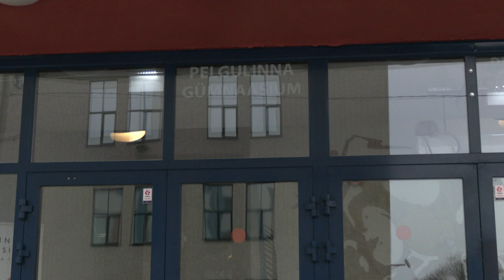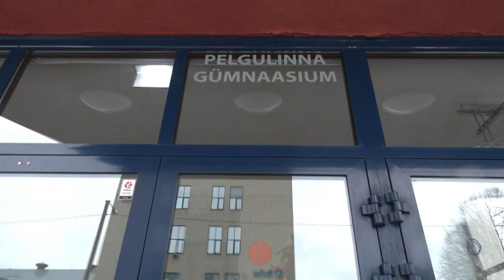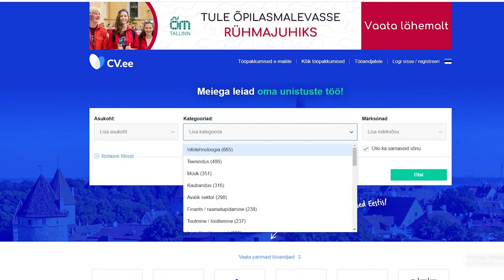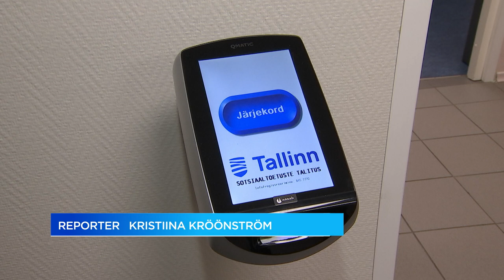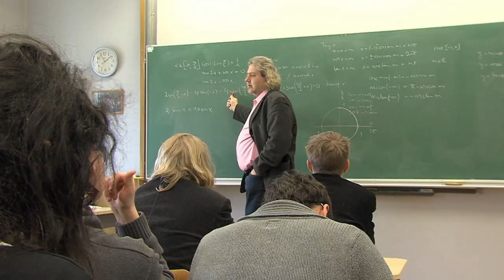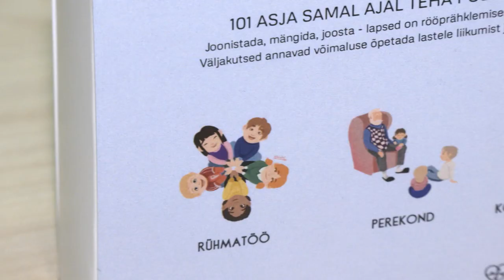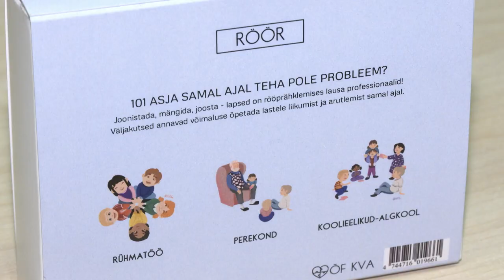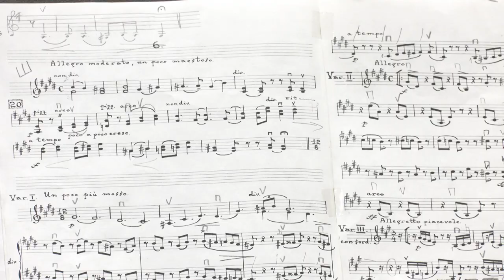16.02.2022 - Tallinna uudised